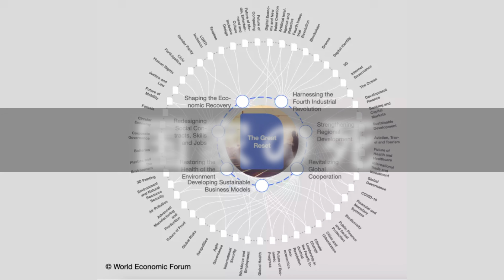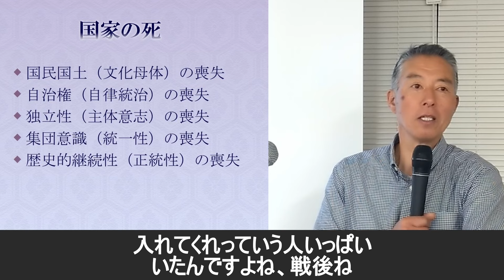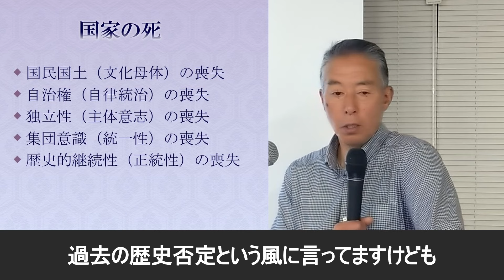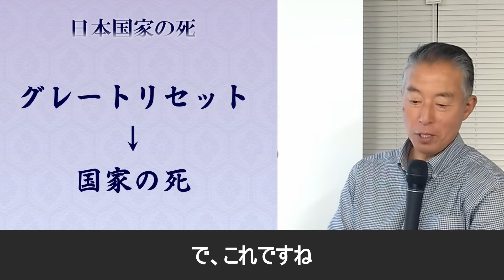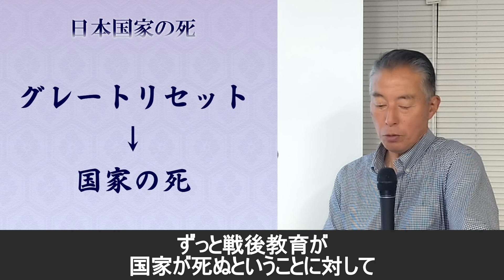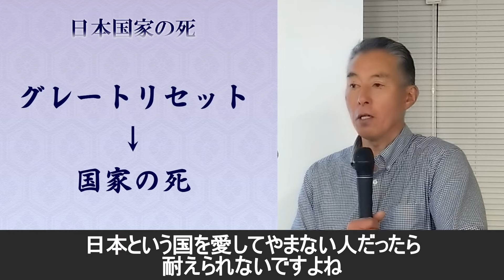【荒谷卓】国家の死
【荒谷卓「大丈夫(マスラオ)チャンネル」】

■荒谷卓著　日本の戦闘者 - 現代のサムライは決してグローバリズムに屈せず
5/14から好評販売中。Amazon政治、軍事部門で一位を獲得。
「日本人であること、戦うこと」についての魂のエッセイ＆論考集。「ストライク・アンド・タクティクス・マガジン」の5年間にわたる連載コラムに加筆修正を施して、戦後レジームが崩壊し続ける今、世に問う。

【荒谷卓】
自衛隊特殊作戦群初代群長、元明治神宮 至誠館館長、現在国際共生創成協会熊野飛鳥むすびの里を設立、運営。「農業」と「教育」と「武道」の三つの柱で日本の伝統的共同体を運営し、日本国内のみならず世界中に共生共助のネットワークを築く活動に取り組んでいる

●荒谷卓の勉強会「民草の和をつなぐ会」
　３か月ごとに東京、大阪で開催
※申し込みURLはその都度Blogでお知らせします

●荒谷卓の武道講習「荒谷流武道教室」
　勉強会の次の日に実施
ー東京
※申し込みURLはその都度Blog、Youtubeの投稿、むすびの里のと荒谷卓のSNSでお知らせします
ー大阪

■荒谷卓の書籍■
日本の特殊部隊をつくったふたりの“異端”自衛官- 人は何のために戦うのか！
荒谷卓、伊藤祐靖

サムライ精神を復活せよ！ 宇宙の屋根の下に共に生きる社会を創る

自分を強くする動じない力 面白いくらい実力を発揮していく7つの法則

自衛隊幻想 拉致問題から考える安全保障と憲法改正
(荒木和博、荒谷卓、伊藤祐靖)

●音楽
和太鼓千代組 ”アメツチノ"

Takashi Araya
First Japanese special forces commander, Former director of Meiji-jingu shisei-kan, Big Buddy/Daddy of Musbi-no-Sato